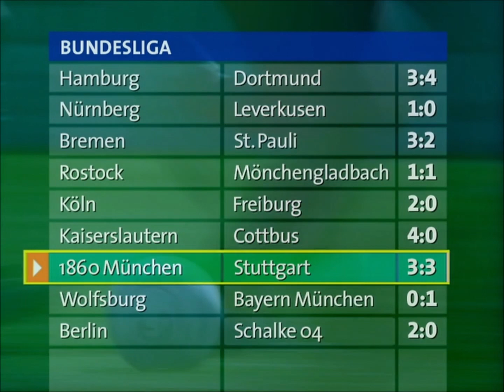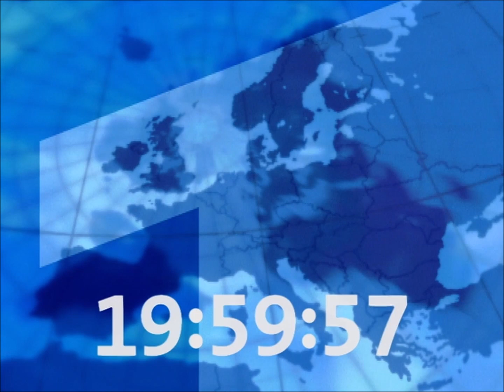Bundesliga 2001/2002 - Highlights des 33. und 34. Spieltags - Der Dreikampf um die Meisterschaft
Highlights des 33. und 34. Spieltags der Fußball-Bundesliga aus der Saison 2001/2002.